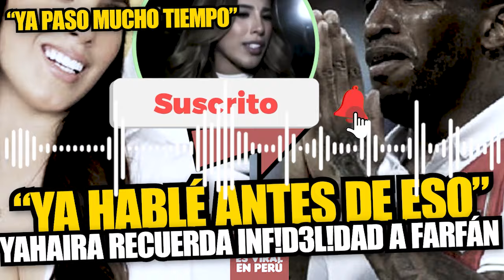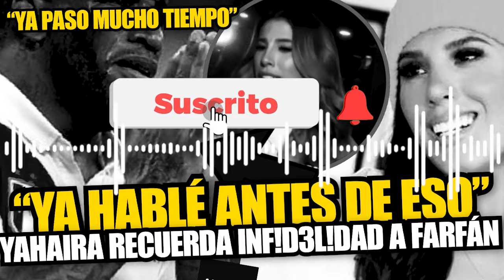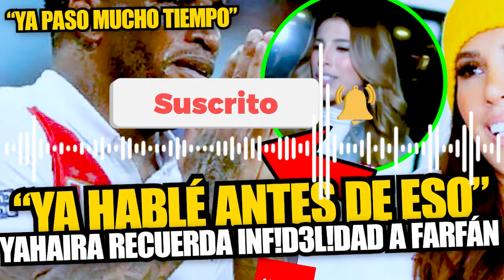Yahaira se sincera tras recordar su polémica infidelidad a Farfán: “Ya lo había dicho antes"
Yahaira Plasencia no pudo evitar hablar sobre las veces que aceptó haber engañado a Jefferson Farfán. ¿Es un error que nunca olvidará?